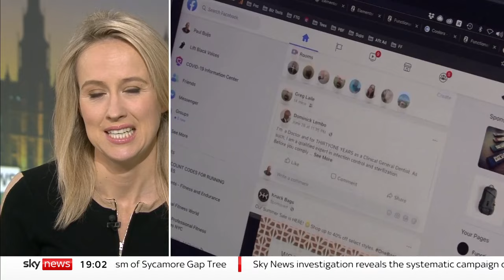Ofcom head Dame Melanie Dawes discusses GB News and Laurence Fox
The head of Ofcom has told Sky News misogyny is a problem in "public discourse" but the media regulator does not "shoot from the hip" when launching investigations.

Dame Melanie Dawes' interview with Sophy Ridge came in a week when GB News suspended presenters Dan Wootton and Laurence Fox over comments made about a female journalist.

Ofcom says it is investigating the incident - Laurence Fox apologised on Twitter on Thursday evening and said he was facing the sack from the broadcaster.